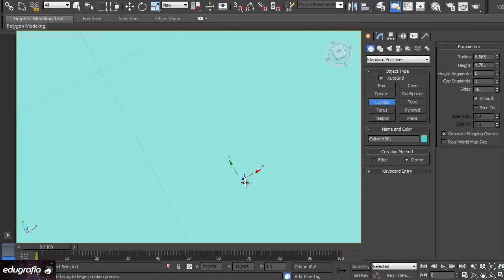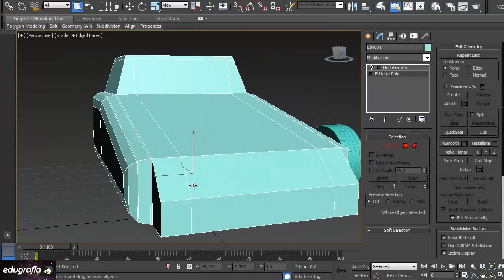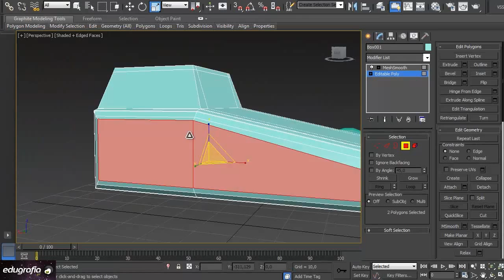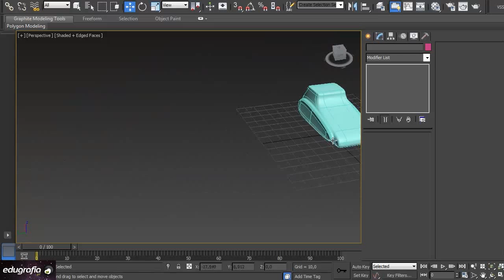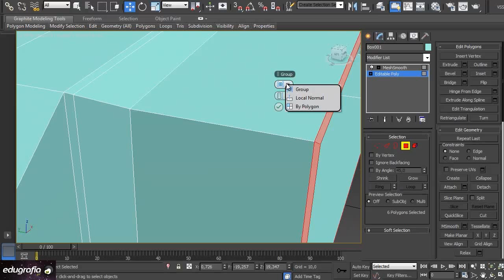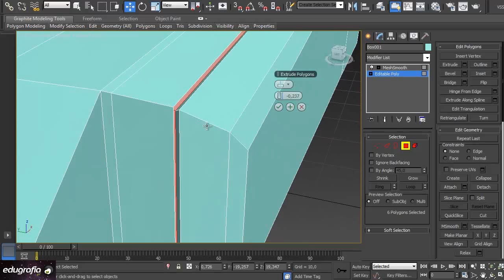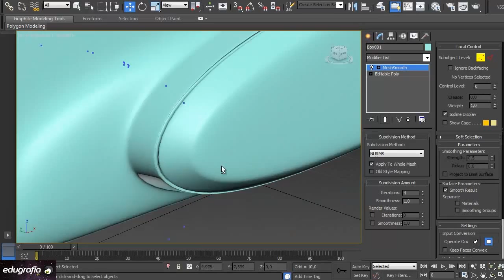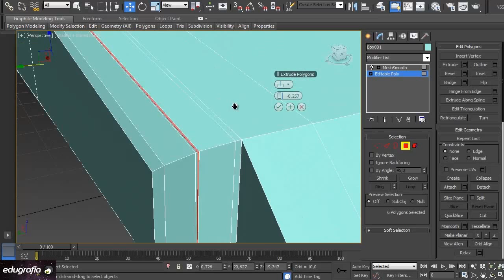Tutorial 3ds max - modelowanie odcinek 2 - Edugrafia.pl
Podstawą pracy w programie 3ds max jest umiejętność modelowania. Przygotowaliśmy serię tutoriali składających się z 6 odcinków gdzie zostaną pokazane techniki modelowania w 3ds maxie. Edugrafia.pl -